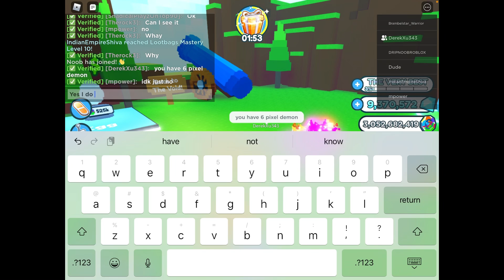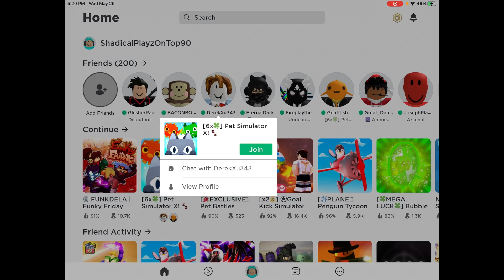I SCAMMED a Person for LEGENDARY PEGASUS - Pet Simulator X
Today in this video, I thought it will be a good idea to Scam my friend called Derek for his Legendary Pegasus, and he told me to make it rainbow, well I forgot to make it rainbow, The reason why, because I was too lazy, Let me just tell you, it was scary as heck, DO NOT DO WHAT I DO